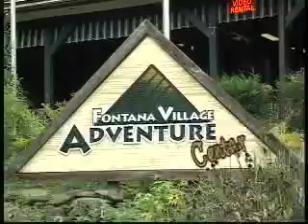Smokey Mountains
Trip through the smoky mountains